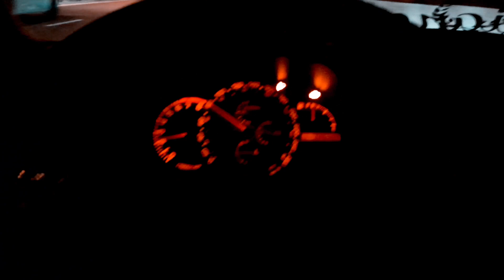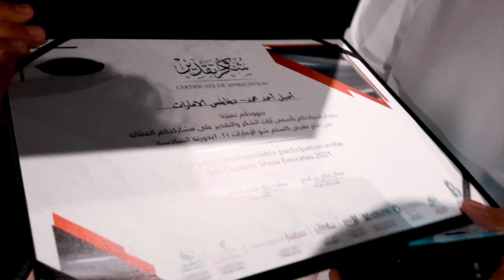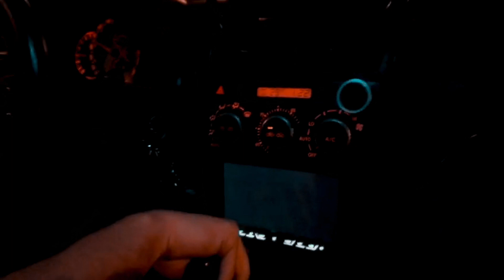"زيني" فاجئني بتجمع سيارات بدبي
في هالفيديو رحت على تجمع سيارات بنص بزنس باي بدبي، اجواء حلوة كانت. و فاجاني زيني بزيارته.

بتمنى انه الفيديو عجبكم ♥️